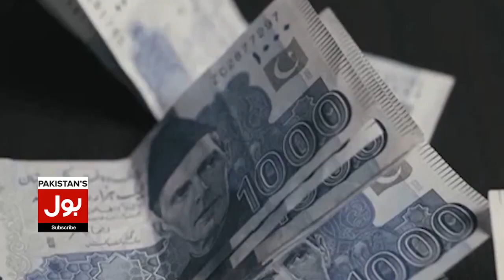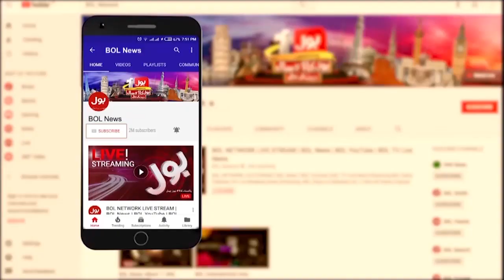Heavy Rain To Hit Karachi | Meteorology Department Issued High Alert | BOL Awaam Kay Sath